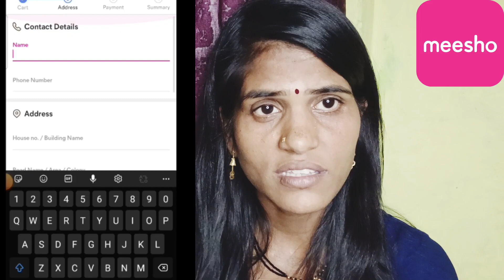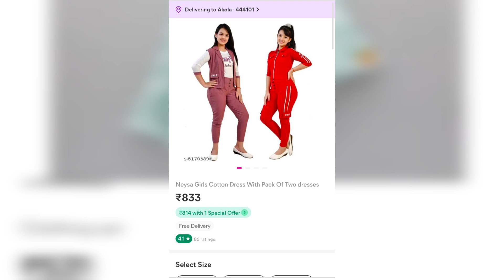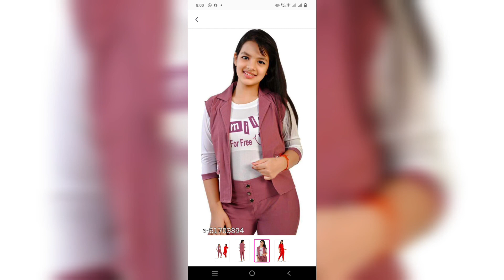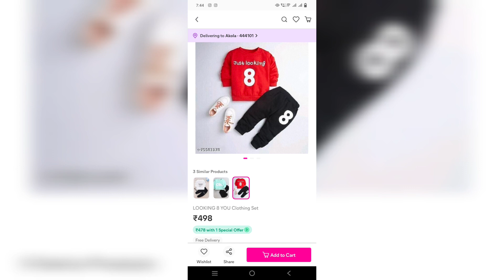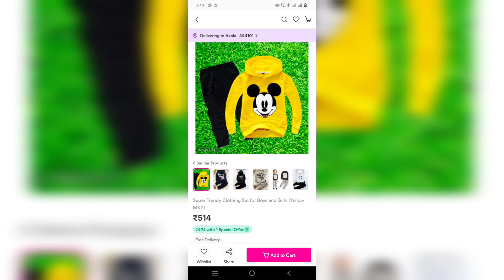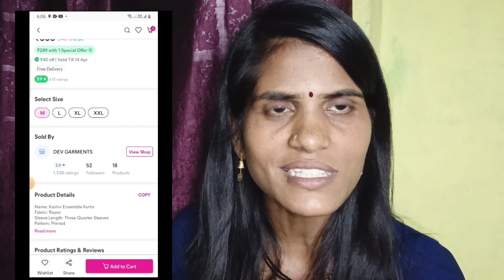उन्हाळ्यासाठी खास लहान मुलांसाठी चांगल्या क्वालिटीचे कॉटन कपडे,|Under 2500 only|Meesho Meeshohaul#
1) product no.1 - clothing set
Product code -s-70741612
price- 518/

2)Product no. 2- combo pack Red
Product code-s- 6170389

3) Product 3- combo pack pink
Product code-s- 61703894

4) Product 4- Looking 8 you clothing set
Product code-s-75583178

5) Product no.5 - yellow boy clothing set
 Product code-S-68829433

for quality products at best prices.